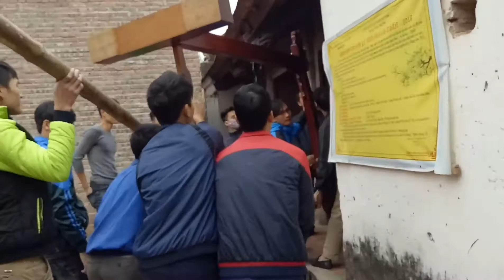Lễ cung tiến Đại Hồng Chung Chùa Đăng Sơn Tự